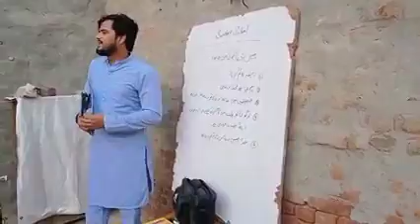jul717post 1 prayer mp4